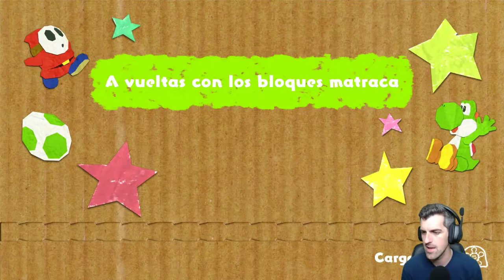Región espacial, región sombria, región veraniega - #9 - Yoshi's Crafted World